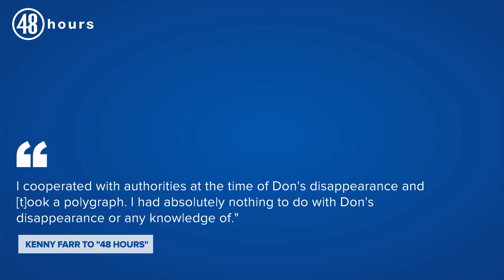Don Lewis disappearance: Investigating the “meat grinder” theory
A lawyer investigates a new theory in the disappearance of Carole Baskin’s then-husband. Are we closer to finding out what happened to the missing millionaire?